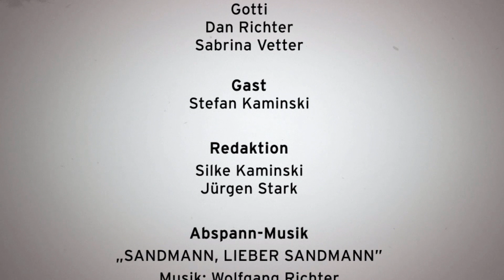Besuch von Mark Hunt | Der Sandmann für Erwachsene von radioeins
"Sie sehen putzig aus!", sprach die Robbe mit dem Kinder-Cappy.

Seit 60 Jahren besucht der Sandmann allabendlich die Wohnzimmer. Bislang war er immer stumm. Das ändert sich jetzt, denn wir geben ihm eine Stimme. Die Stimme von Martin "Gotti" Gottschild.